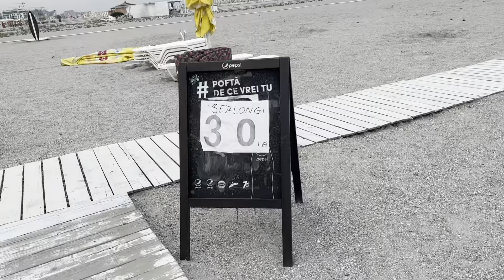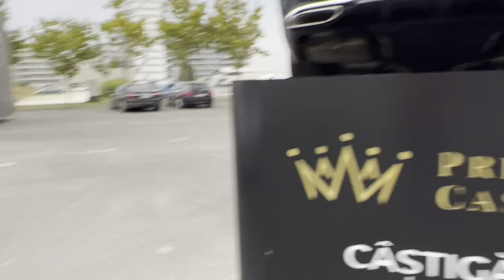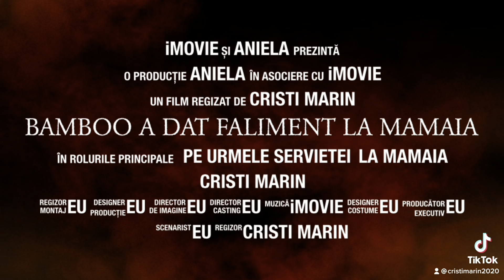Sunt la Bamboo in Mamaia! Amenzi la Juma de Preț. Mănânc la Restaurantul meu Favorit! Ep. 546